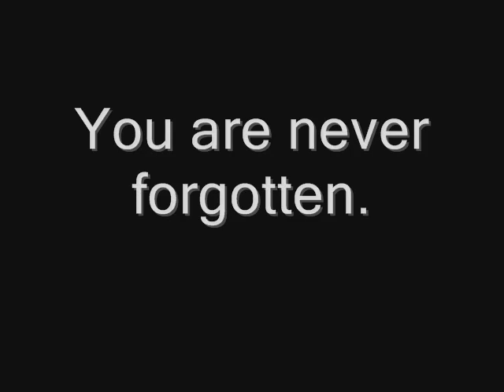Sarah & Amina Said, this is for you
This video is for Amina & Sarah Said.